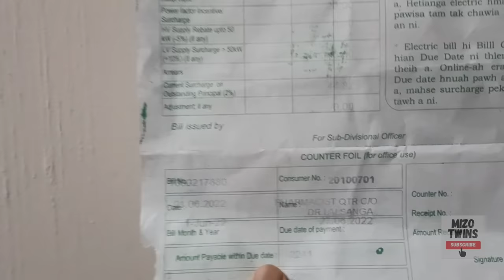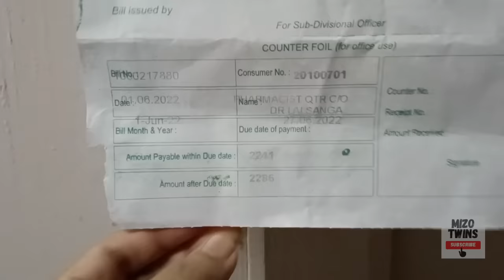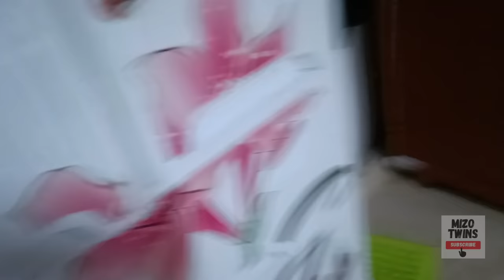Fever vlog 6 | Medical Quarter Lunglei in the monsoon | Mom babysitting sick twins| Dough balls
FilmoraGo 2 yrs 10 months old twins